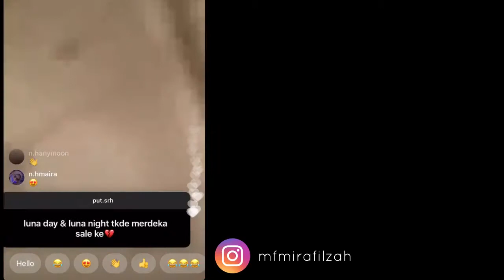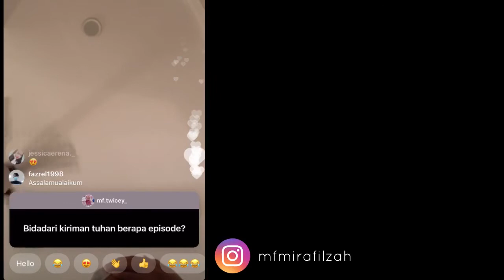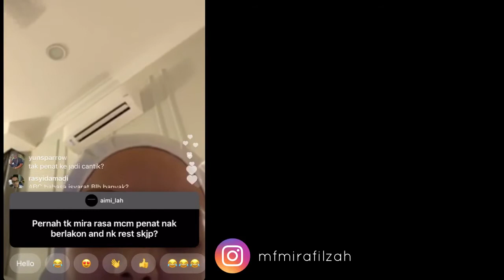Mira Filzah Q&A Live IG 2020 | Dah Lama Tak Live🥰